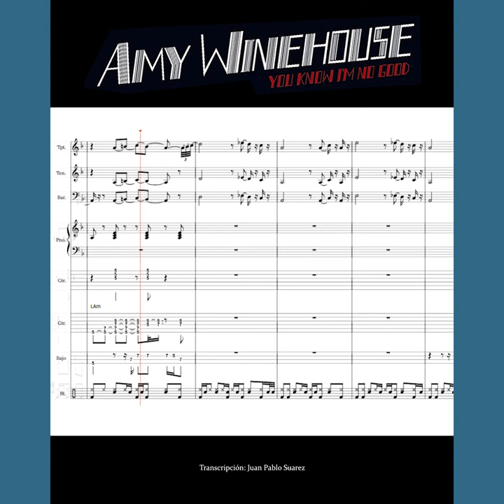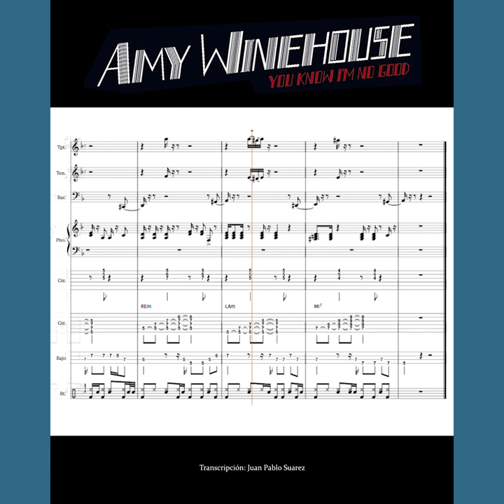Amy Winehouse - You Know I'm No Good | TAB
Compositores: Amy Winehouse
Transcripción: Juan Pablo Suárez